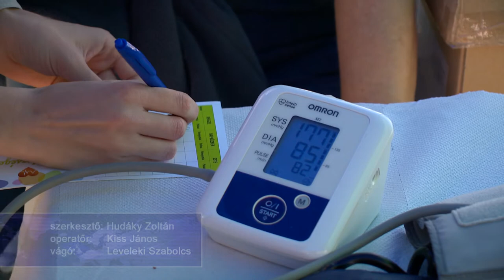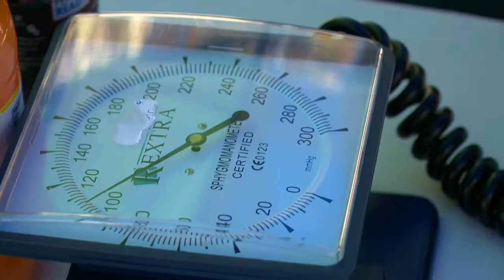Egészségnap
Egészségügyi mérésekkel és tanácsadással várták a nyíregyháziakat egy szombati rendezvényen. A hagyományteremtő céllal életre hívott érkerti programon az egészség mellett a főzés is fontos szerepet kapott.